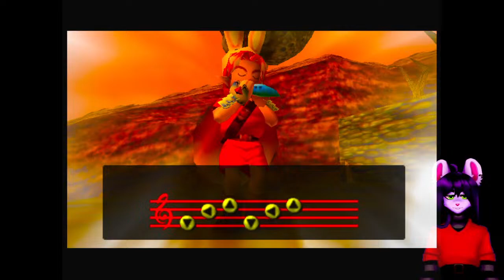[ASMR] Calm but Chaotic Zelda OOT/MM Randomizer!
Enjoy the games, stay for the chat!